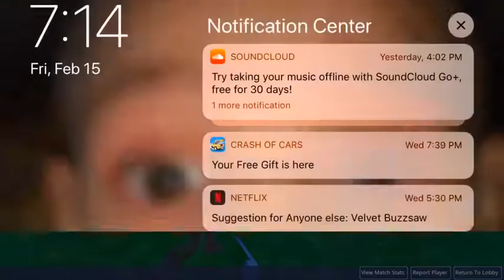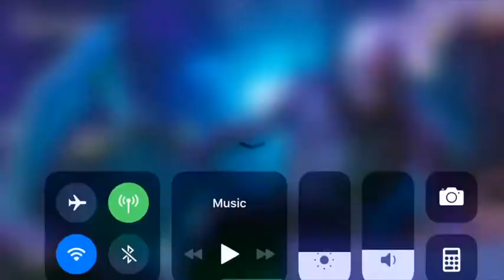Fortnite gameplay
Oof I am crapy